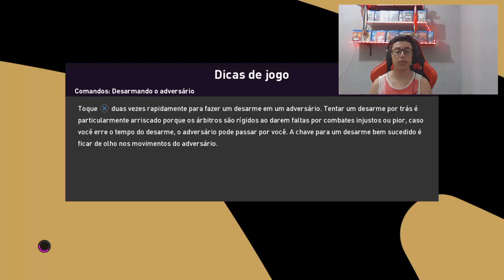PES 2020 MASTER LIGA - GANHAMOS MAIS UM TROFÉU?! #30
Eai pessoal, GANHAMOS MAIS UM TROFÉU?!
Confere ae:
Deixe o seu like para me ajudar ✔️